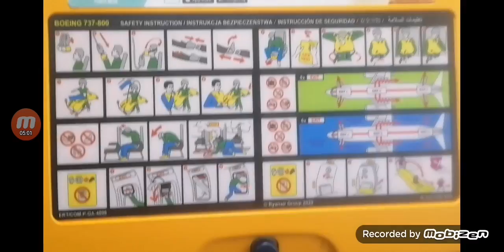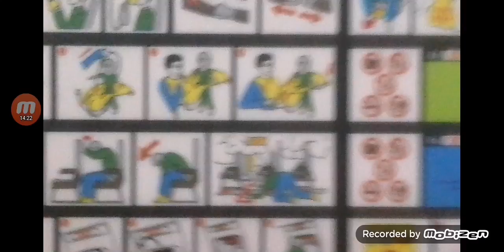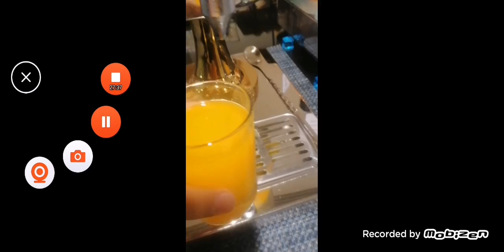Fui para o aeroporto para viajar até Porto